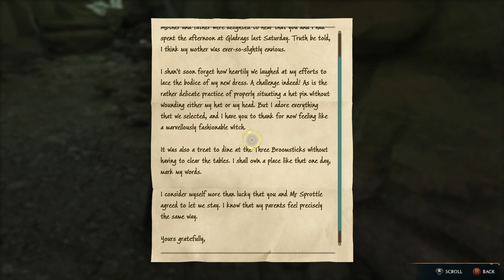36 - marscapone and the lost letters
i've been looking forward to this game since the day it was announced, actually since the day i read the books. let's see if it lives up to the hype. join me as a i go back to school.